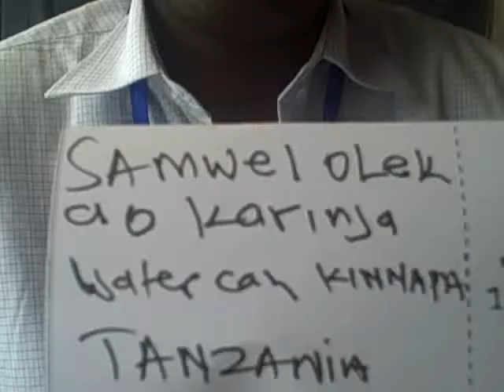Challenges in water delivery in Tanzania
Tanzania still has a lot of water challenges to be addressed. There is a need for more collaboration such as with CSOs.

Samwel Olekao Karinja from Water Can Kinnappa, Tanzania, relates a story about rural water supply in Tanzania to Agnes Nantambi, Reporter on 30 November 2011 in the Story Booth at the 6th RWSN Forum in Kampala, Uganda.